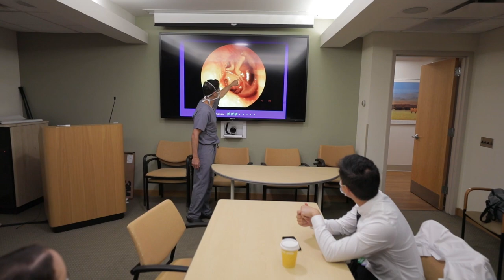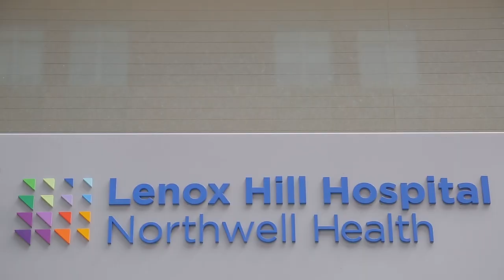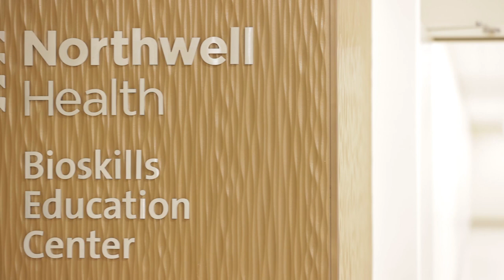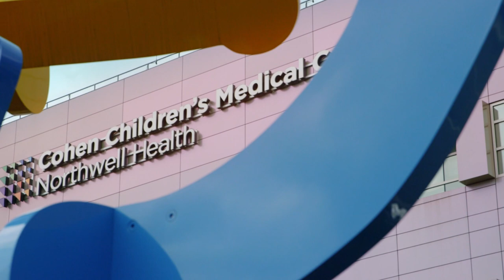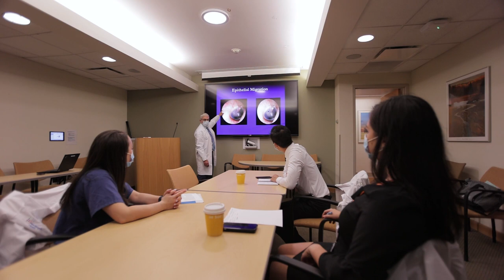Residency in Otolaryngology at Northwell Health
Northwell leadership and residents discuss career opportunities at the Residency in Otolaryngology at Northwell Health.